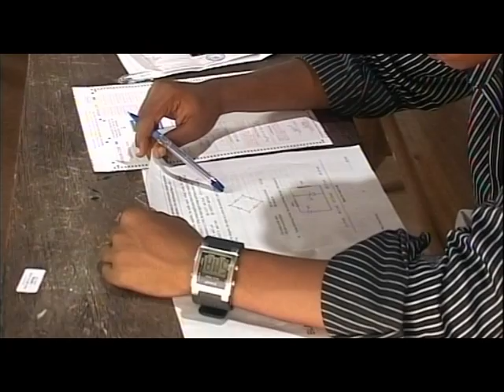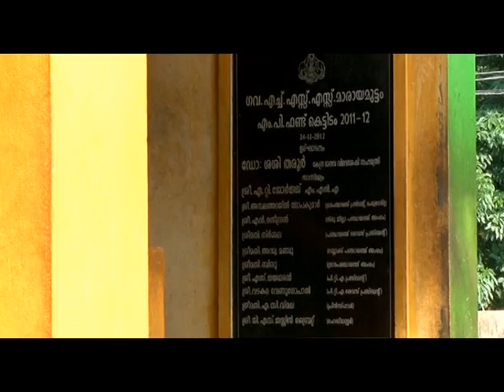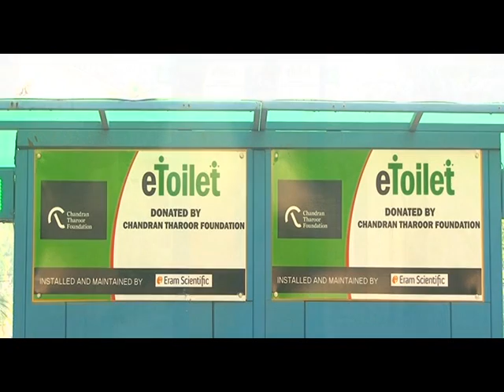Dr Shashi Tharoor on Higher Education and MPLADS ultization in Thiruvananthapuram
Dr Shashi Tharoor lists his accomplishments in higher education  and also how he spend his MP funds during his first term as MP. Judge yourself who can bring more development to the constituency. Think Thiruvananthapuram, Vote Tharoor;